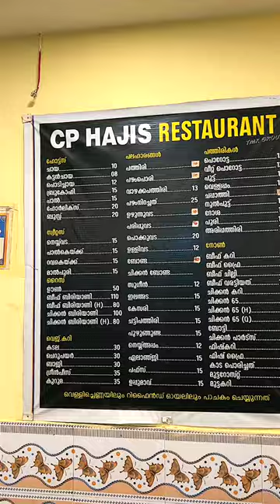CP Hajis, Kozhikode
🌍CP Haji's Hotel & Restaurant
Near beach, Gandhi Rd, Vellayil, Kozhikode, Kerala 673011
🎸🎶.🎸🎶. SONGS🎸🎶.🎸🎶.